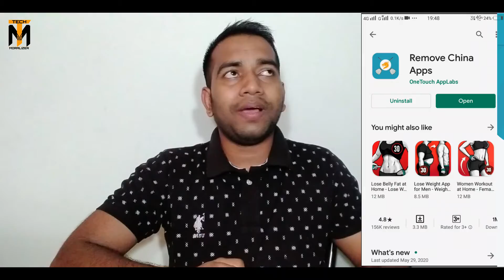Remove china app ll How to use Remove China App ll Tech moralizer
How to use Remove China App Application ?
Anti China Appliacation .
Remove China App Application ko kaise istmaal karein ?
Kya Remove China App Humare liye surakhit hai ?
Is Remove China App Safe for Us ?
Trending Application Remove China App ?